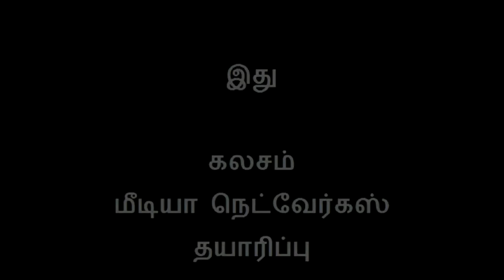Bomb @ Sainthamaruthu Beach